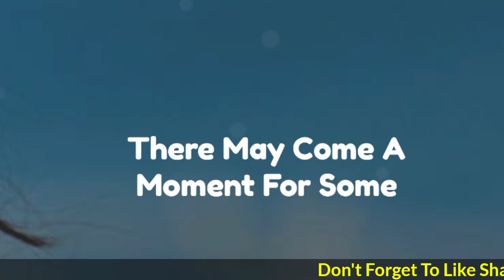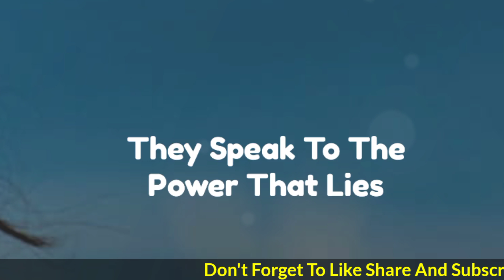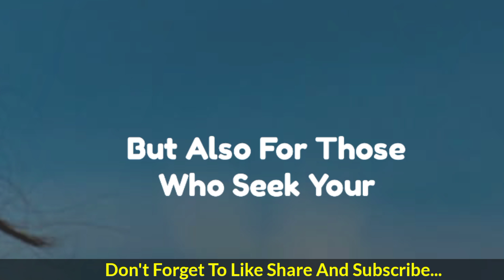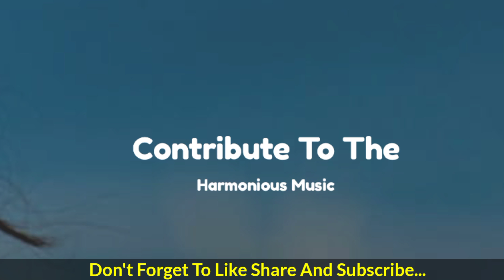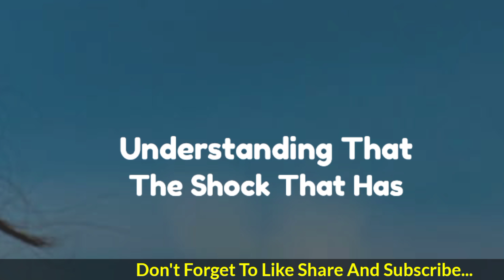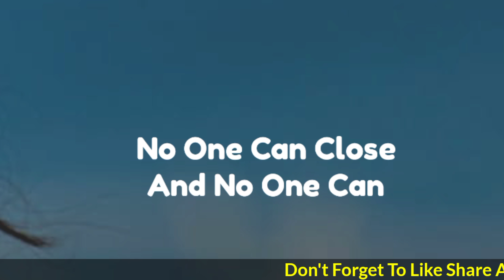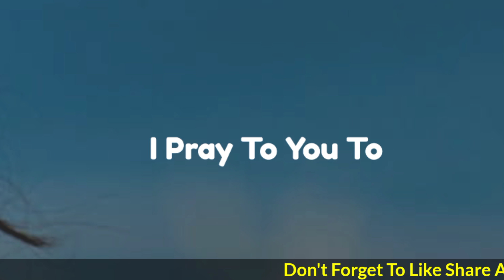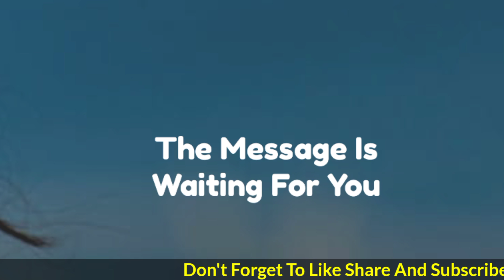Angel is saying He Just Wants Sex From You Doesn't Love... God Message For You Today | God Msg Today